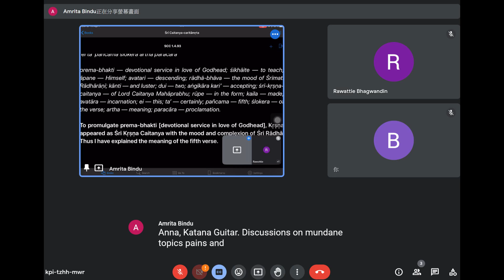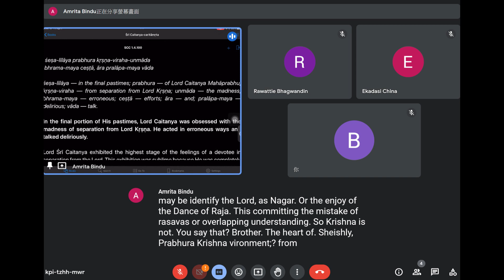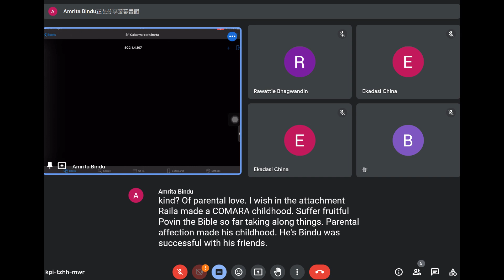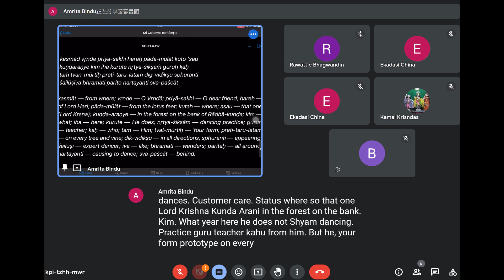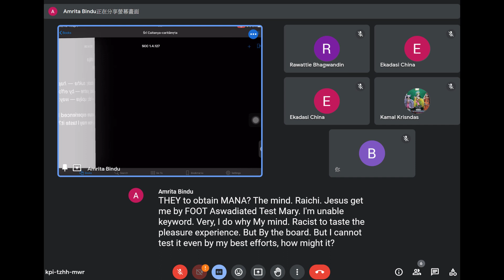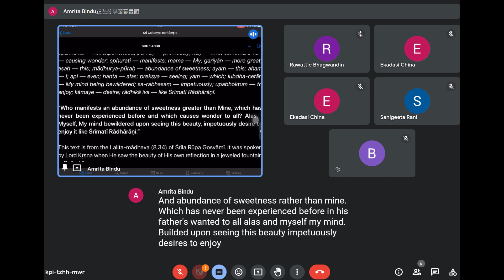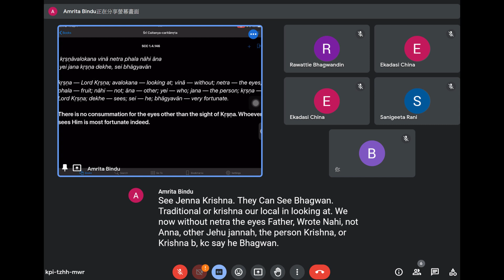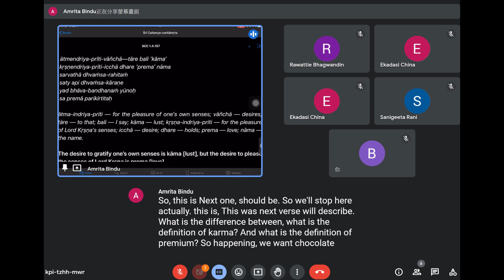2023-04-07 BV Vishnu Daivata Mj